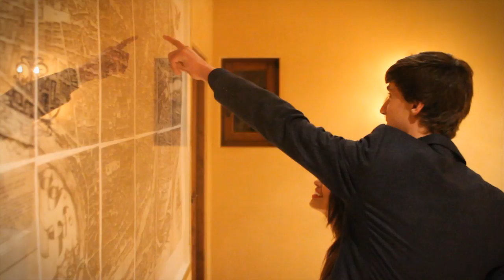I Will Always Love You Whitney Houston - Morgan Higgins Official Cover of I Will Always Love You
I did this video as a tribute to Whitney. I'm 15 and my vocals are still developing so I don't carry all her runs but I do try to make it worthy of her.  Check it out and like, favorite and comment on how you think I did.

I know this is still a very sensitive time for everyone that loved the incredible Whitney Houston.  I just had to do a cover of her timeless classic I Will Always Love You.  Whitney was such an inspiration to so many singers myself included.  I hope you enjoy my version - i tried to stay very close to the original.